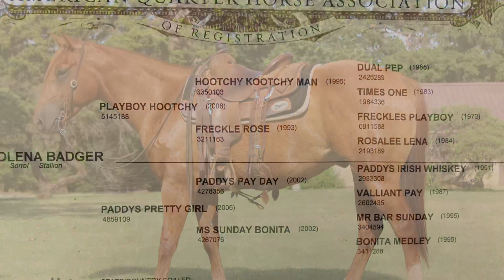Dual Olena Badger SOLD